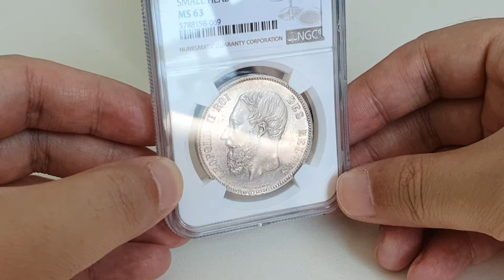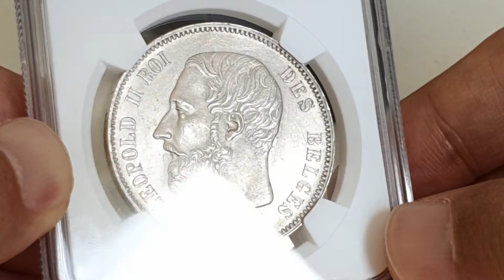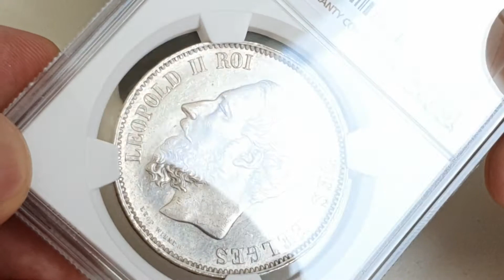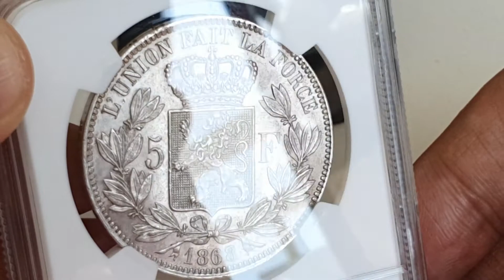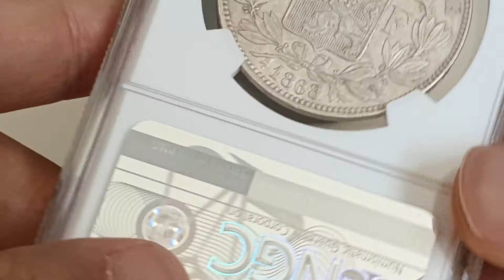1868 Belgium 5 Francs - "Léopold II" small head (NGC MS63)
Issuer = Belgium
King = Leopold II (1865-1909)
Type = Standard circulation coin
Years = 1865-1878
Value = 5 Francs (5 BEF)
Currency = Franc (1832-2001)